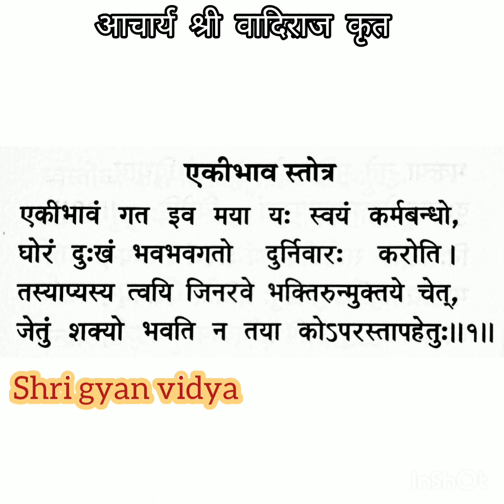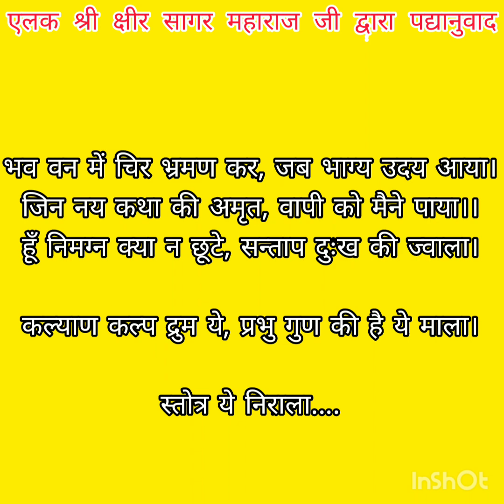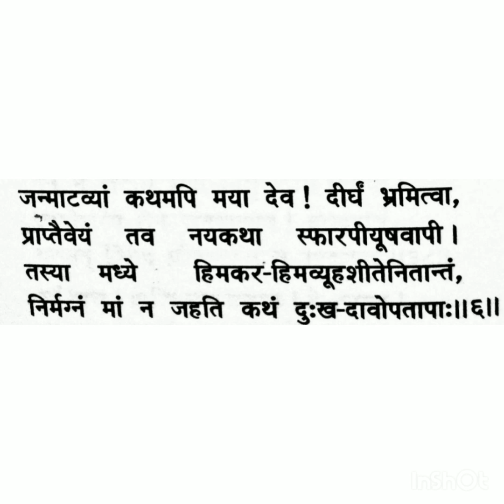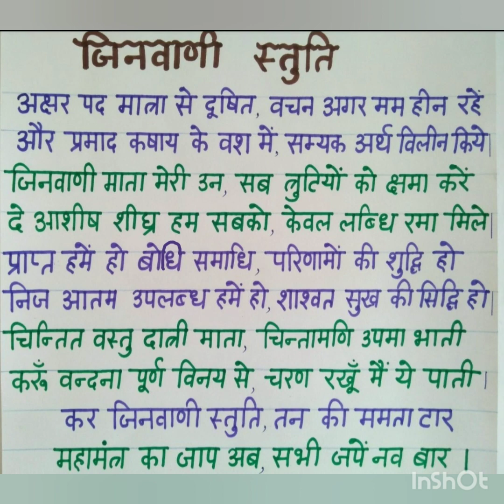एकीभाव स्तोत्रम् ( ५ , ६ ) अर्थ सहित स्वाध्याय